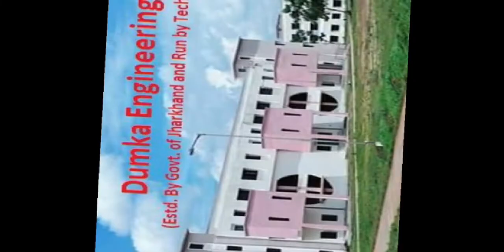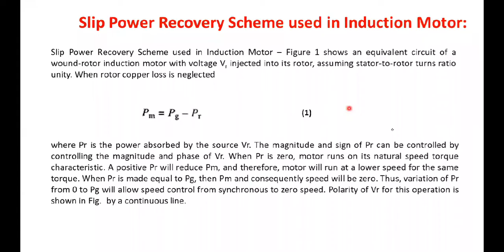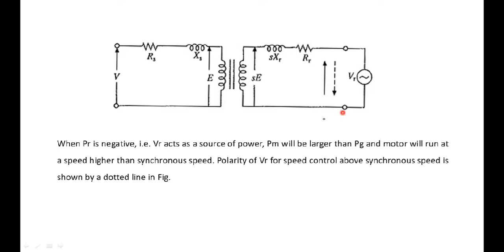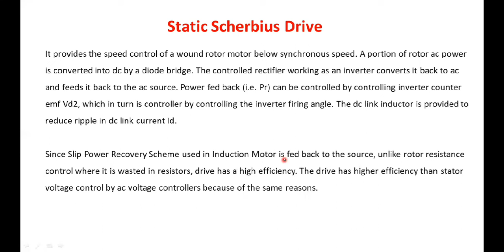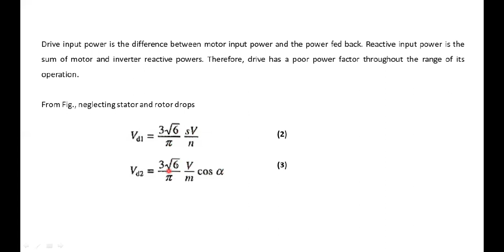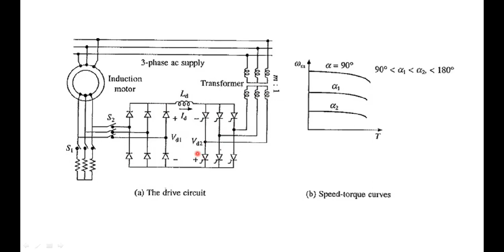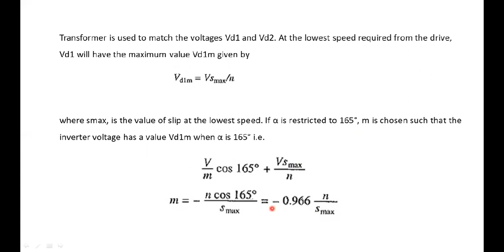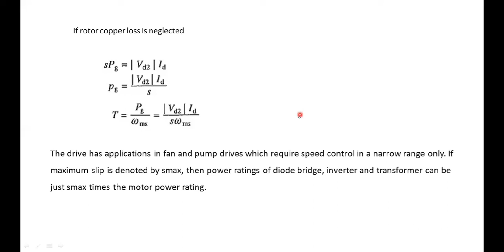Slip Power Recovery Scheme used in Induction Motor|Static Scherbius Drive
Static Scherbius Drive
It provides the speed control of a wound rotor motor below synchronous speed. A portion of rotor ac power is converted into dc by a diode bridge. The controlled rectifier working as an inverter converts it back to ac and feeds it back to the ac source.